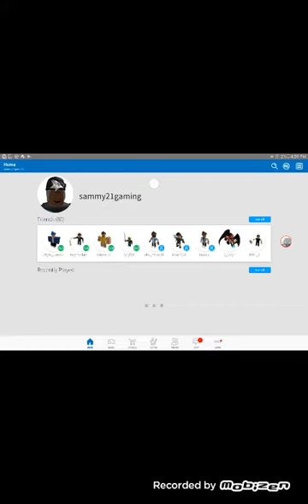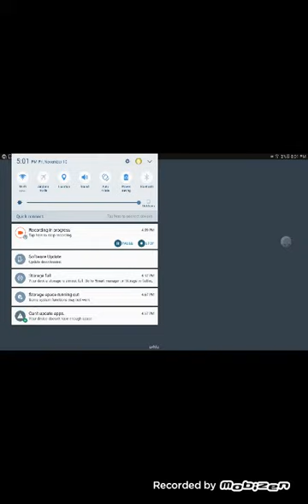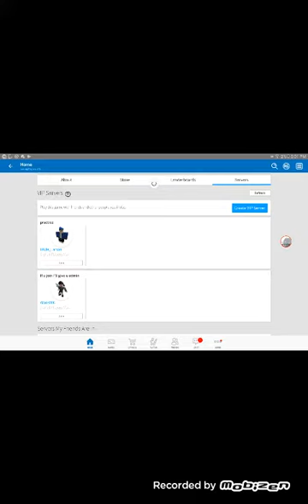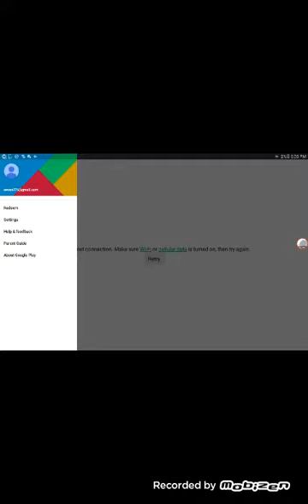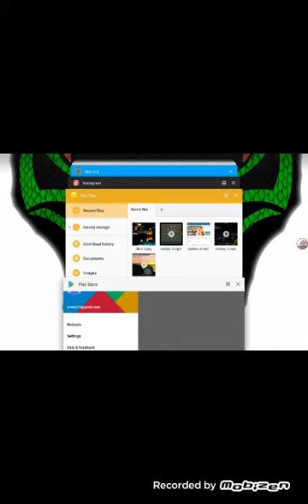Robux please + new youtube channel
Pease robux